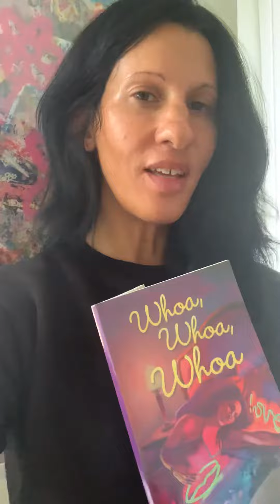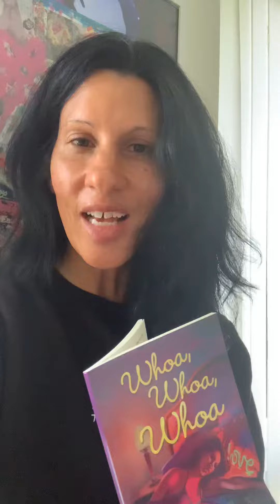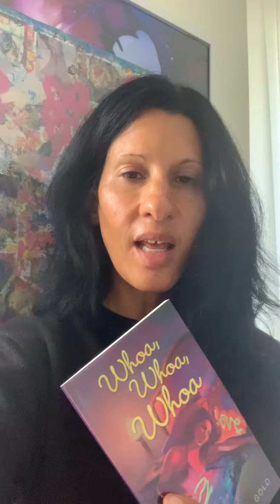Mummy Kate talks about her brand new book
Mummy Kate reads and talks about her new book. Available to buy from Amazon. It really is a great read and is the prequel to DY Comics the one and only adult comic. It would make a great movie too!